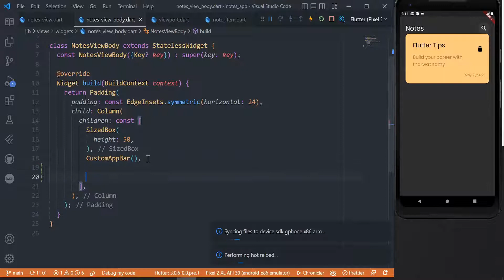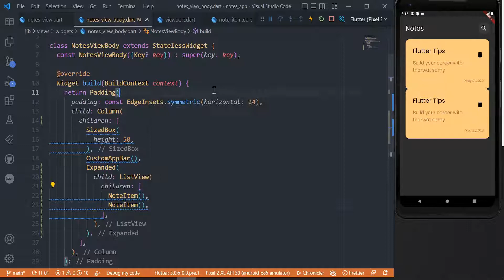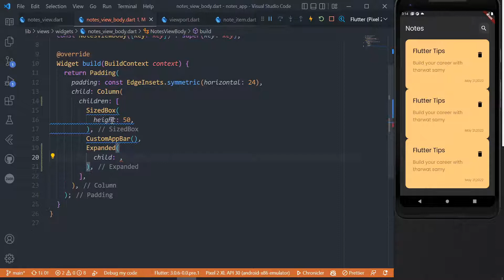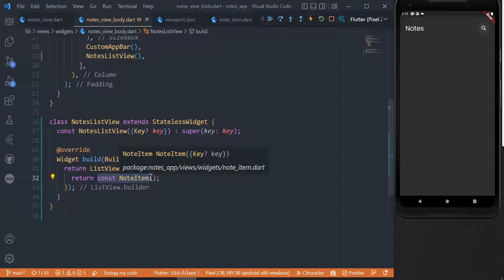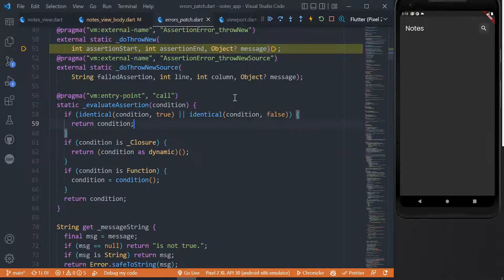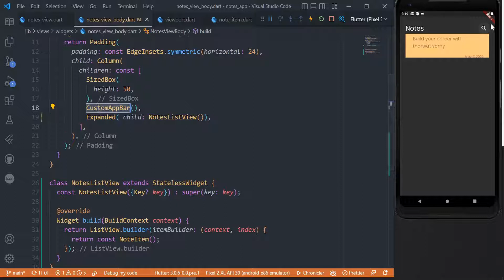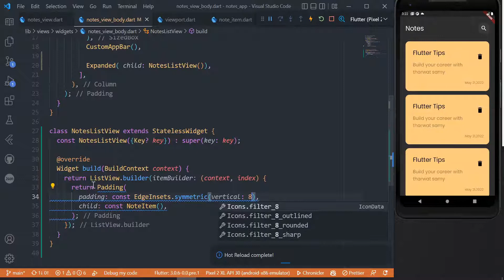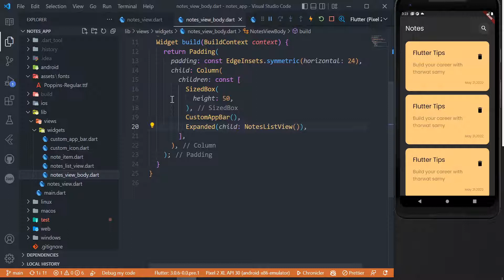Flutter Build Notes App With Hive - Create Notes List View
ف الفديو دا  هنخلص بناء ال Notes List View🔥❤

ف ال play list  دي هنبني Notes App  كامل هنتعلم فيه نقطه مهمه جدا بخصوص Flutter هنتعمق اكتر ف بناء ال ui  بشكل سليم وهنتعلم ازاي نستخدم Local Database  👌💪